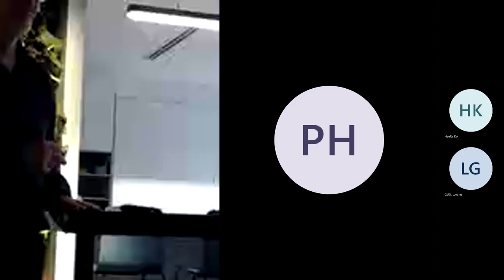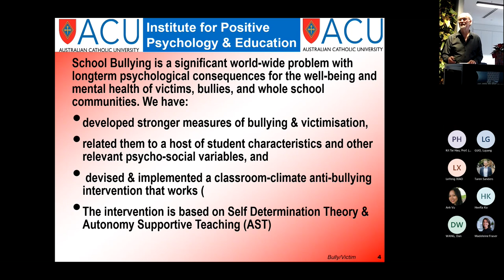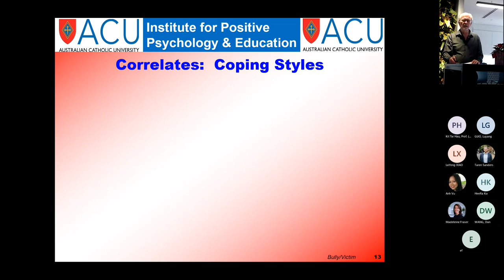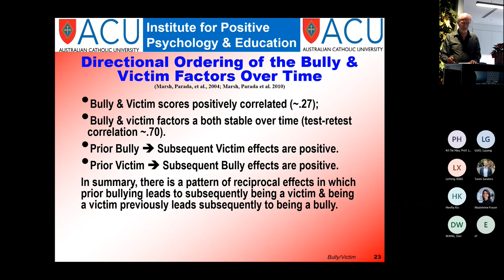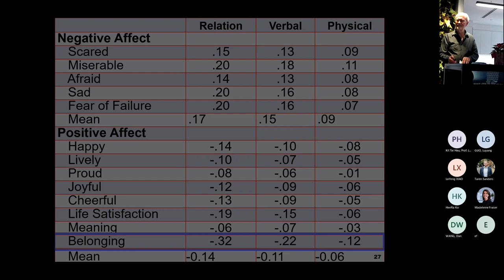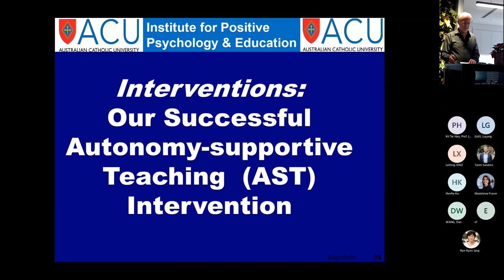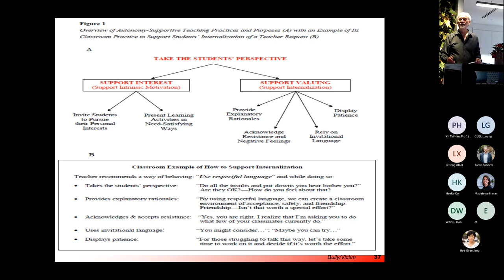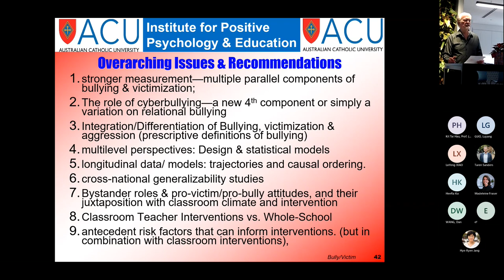IPPE 2023 Brownbag Showcase Series | Mar | Professor Herb Marsh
Understanding and Resolving Limitations in Victimization Research:
Dimensionality, Well-being, Cross-national Generalizability, Bystanders, and Multilevel Intervention

School bullying and victimization are worldwide problems with profound implications for the mental health and well-being of victims, bullies, and whole-school communities. Our research program addresses four critical limitations in current research and potential solutions:
• Victimization is typically treated as a unidimensional construct. However, understanding victimization requires differentiation among its multiple components. Here we conceptualize and empirically validate a Tripartite (relational, verbal, physical) model of victimization and bullying, demonstrating its relevance to gender, anti-bully attitudes, well-being, and cross-national differences.
• Victimization research and associated meta-analyses are mainly based on Western-Educated-Industrialized-Rich-Democratic (WEIRD) countries, severely limiting their cross-national generalizability. Our cross-national approach provides better tests of cross-national generalizability.
• Bystanders (not bullies or victims) have an ambiguous role in victimization research. Here we conceptualize and test our theoretical model that resolves this ambiguity and integrates bystander-bully-reinforcement effects (BBREs) into our new theory-based intervention.
• Victimization interventions are disappointingly weak. Our intervention integrates: good multidimensional measurement of victimization and bullying, BBREs, the Victim Paradox, improving classroom climates and pro-bully attitudes, Self-Determination Theory, Social-Ecology perspectives, and an appropriate multilevel classroom-intervention design. Our randomized-controlled-trial intervention substantially reduced bullying and victimization.
Addressing these key issues provide theoretical advances with implications for policy, practice, and intervention.